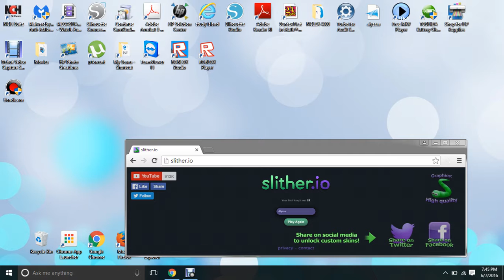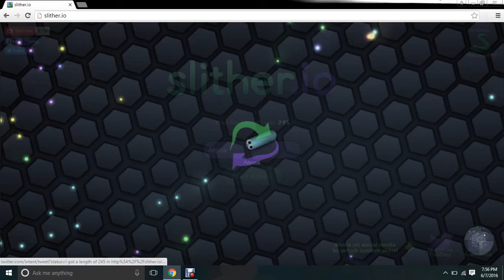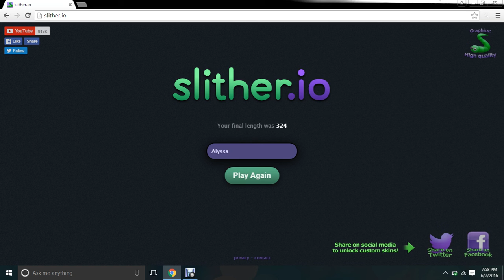Playing Slither.io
I saw this game being played on other gaming channels. It's was so much fun! I love it!